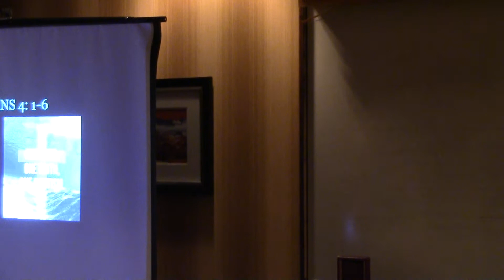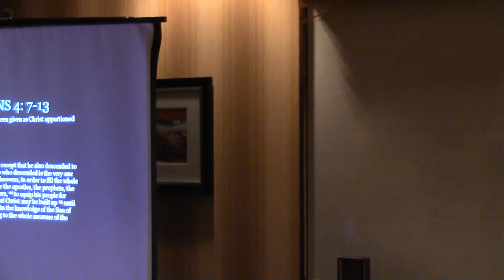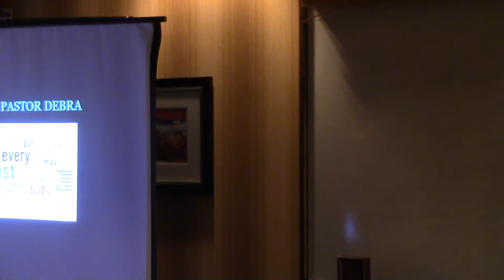Gospel and sermon from 08/01/2021